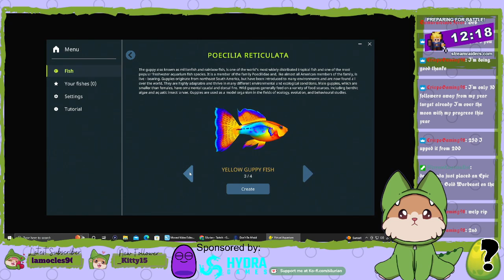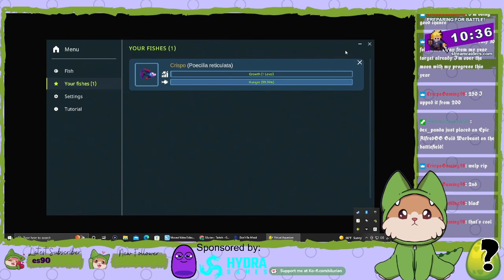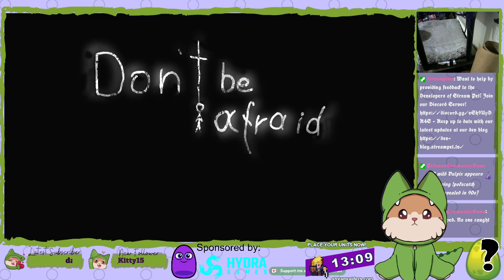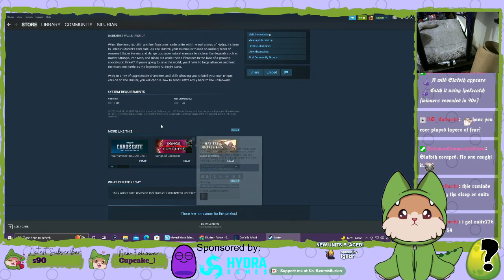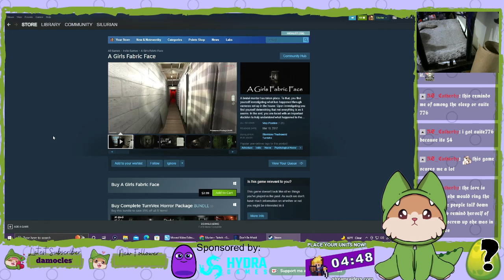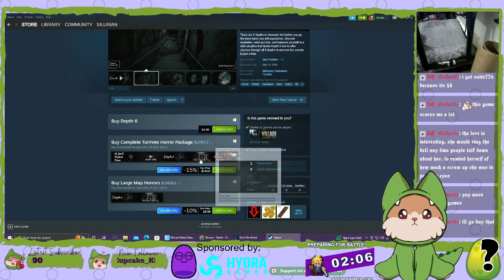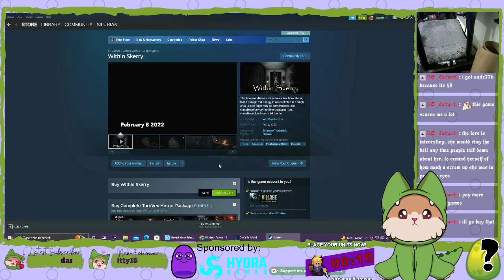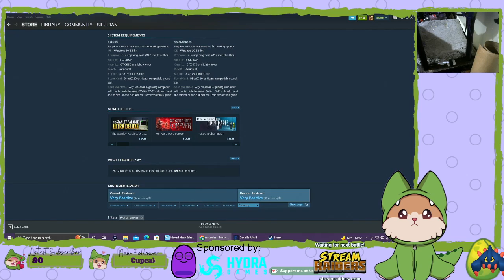Broadcast of Don't be Afraid Play through - part 2